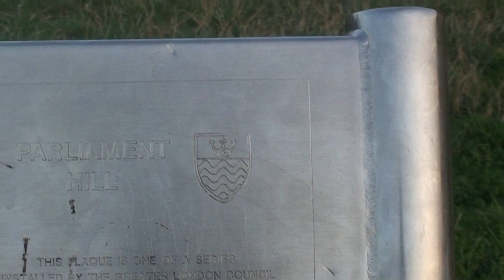Urban Overnighter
A view of London from Parliament Hill, and an overnighter. Part 2 to follow in a couple of weeks as I'm off on Hols.